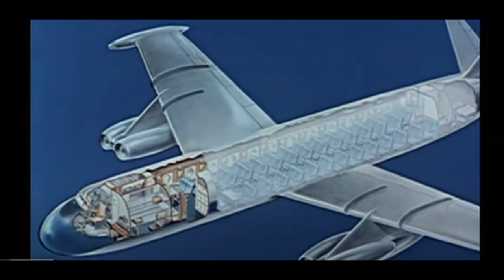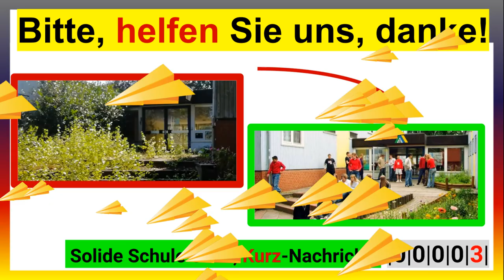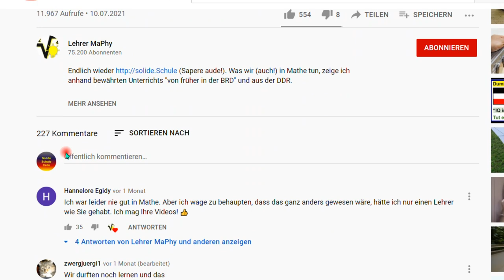Wir brauchen Sie. Bitte, helfen Sie uns, danke! Ganz kurz: Es geht um unsere "Solide Schule Celle".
+++ Meinungsfreiheit im MaPhy-Forum +++ Bitte, helfen Sie uns! Hier UNSERE Hilfe-Seite

Vielen Dank!

Björn Köhler